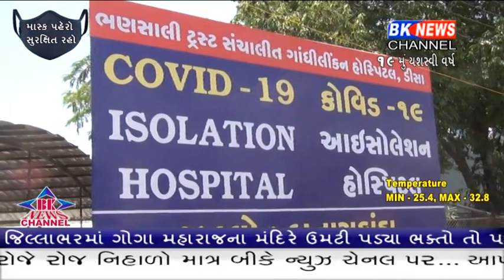જીલ્લામાં કોરોનાના પાંચ પોજીટીવ કેશ સામે આવ્યા